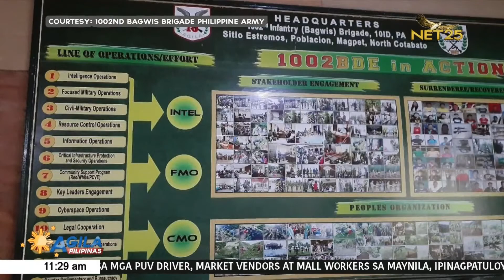Mahigit 80 low at high-powered firearms at 12 IED, nasabat ng militar